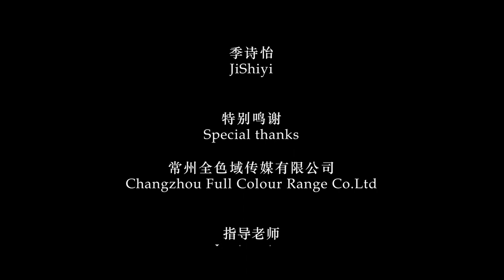2020 Film "Crazy money"